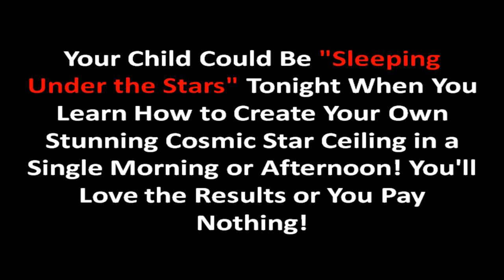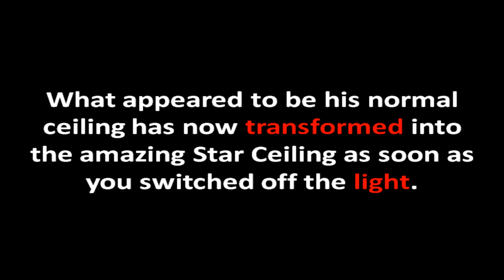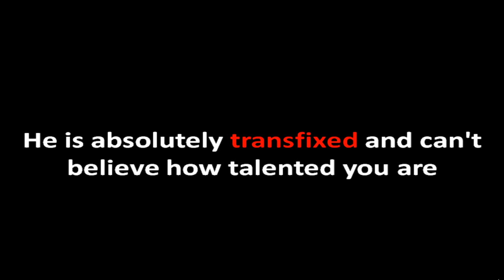How To Create Your Own Amazing Cosmic Star Ceiling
How To Create Your Own Amazing
Cosmic Star Ceiling

"You Will Be Thrilled With The Look Of Pure Awe And Amazement On
Your Child's Face When He Sees
What You Have Done..."

Your Child Could Be "Sleeping Under the Stars" Tonight When You Learn How to Create Your Own Stunning Cosmic Star Ceiling in a Single Morning or Afternoon! You'll Love the Results or You Pay Nothing!

Dear Fellow Cosmic Enthusiast,

Imagine!

You drop your child off at school one morning and then hurry back home. You then set about creating an amazing Cosmic Star Ceiling in his bedroom using the simple instructions that I have for you.

It takes you a couple of hours or so and then you leave the room looking exactly like it did before you started. There is no evidence anywhere (even on the ceiling) of the fantastic surprise that awaits your child when he goes to bed that night!

Come bedtime, you close the curtains and switch on the light as he is cleaning his teeth. You tuck him up in bed and read a story.

You kiss him goodnight and then as you gently push the door closed you switch off the light. You then hear him say:
"Ooh WOW!"

as he stares up in pure amazement at the Cosmic Star Ceiling that you created for him earlier in the day.

What appeared to be his normal ceiling has now transformed into the amazing Star Ceiling as soon as you switched off the light.

He can now see stars, planets, the Milky Way, shooting stars, constellations. and more.

It holds his attention for what seems like ages as he reaches up to try and touch the stars gently twinkling above and as his eyes become accustomed to the dark he begins to pick out more stars that seem even farther away.

He is absolutely transfixed and can't believe how talented you are